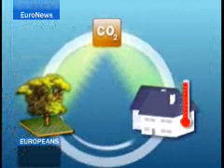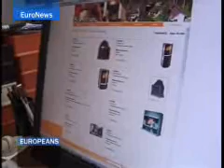Biomass in Europe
Presentation of several biomass projects in the EU. Even though bioenergy is by far the largest renewable used in Europe today (over 66%), it is called the "sleeping giant" because of its large potential.
This video shows a large biomass district heating project in Vilnius (Latvia), small scale automated heating systems for homes in France, and farmers in Slovenia who survive because of the new biomass opportunities.
Most of these projects are part of the EU's Intelligent Energy program.